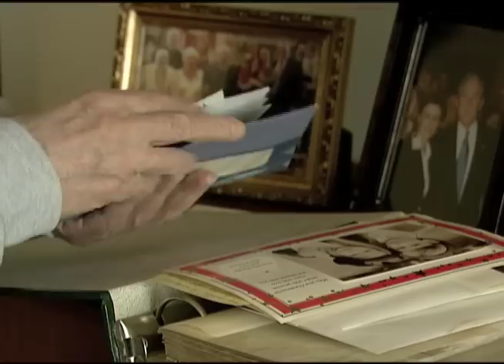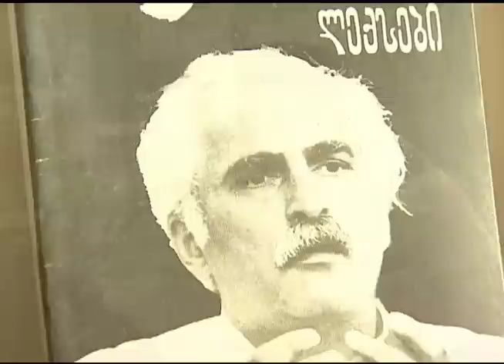უხუცესი ქართველი ემიგრანტი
ამერიკის ხმის ქართული რედაქცია გთავაზობთ ინტერვიუს უხუცეს ქართველ ემიგრანტთან აშშ-ში, ბატონ პეტრე ხვედელიძესთან. სიუჟეტი მოამზადა ლევან ღირსიაშვილმა